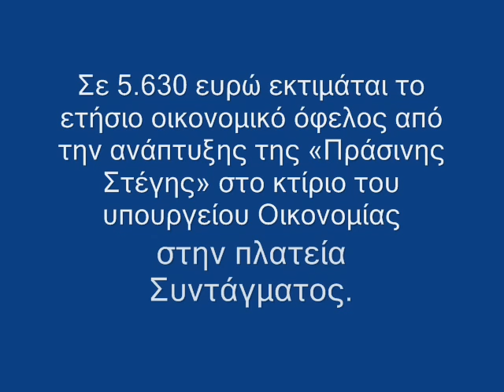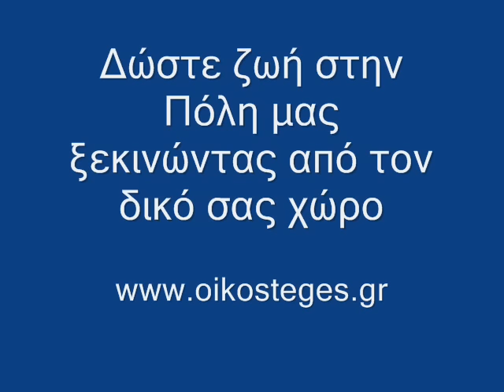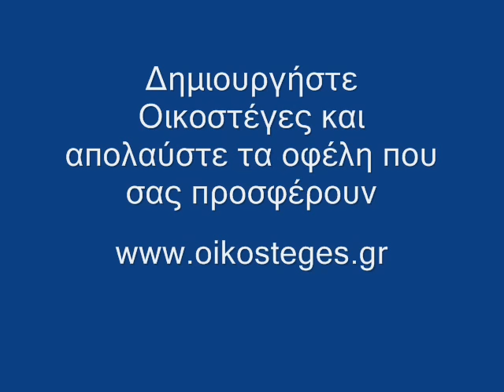prasines steges -prasina mpalkonia- green roofs -oikosteges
Ενα βίντεο για πράσινες στέγες στην Αθήνα τα πλεονεκτήματα και τα οφέλη.Κάντε τα μπαλκόνια και τις ταράτσες σας πράσινα.